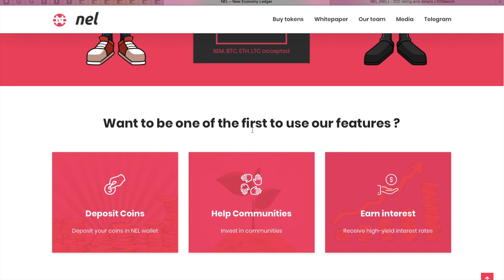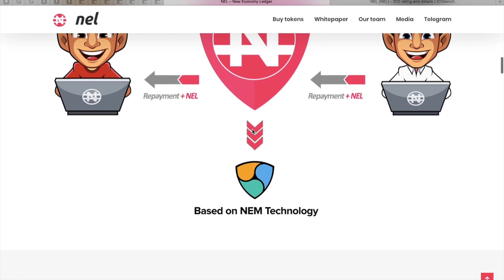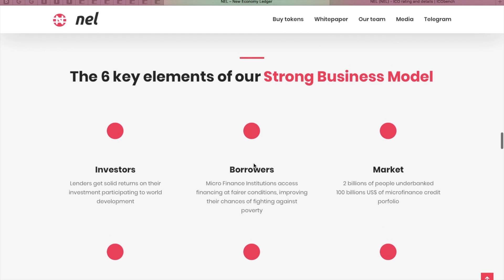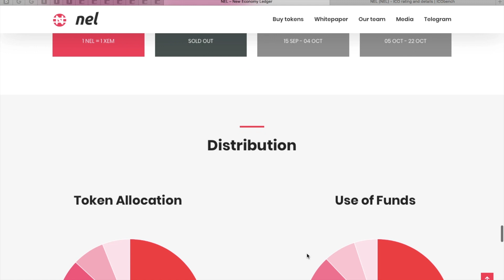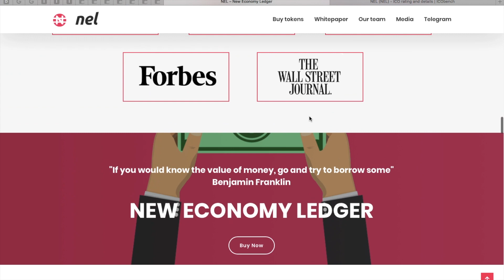NEL. Обзор ICO.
Author:
My Ether Address: 0xd5AF150E79Ab52859f28Ce2cE3D47D2fa3721cC8
My NEM Address: AbvQM3dZfDQXZWBruCoDnhqUP41d5eaZ7q